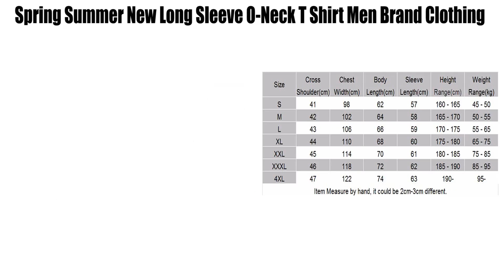New Long Sleeve O-Neck T Shirt Men_hofago.com